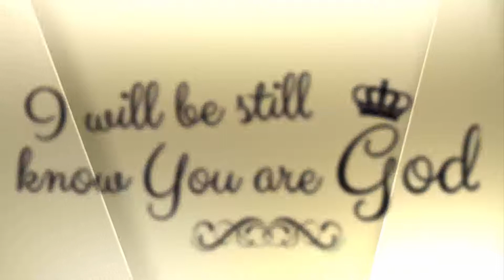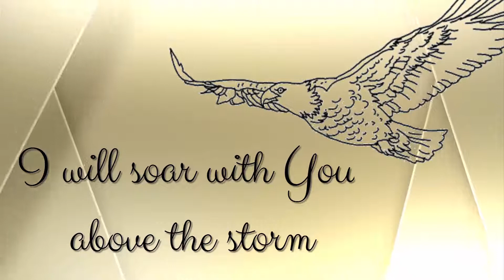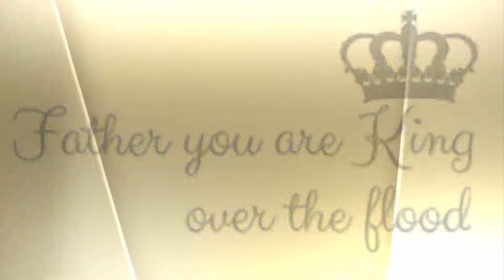Still - Hillsong United with Lyrics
Title: Still (lyrics)